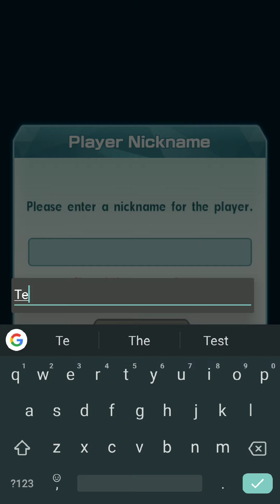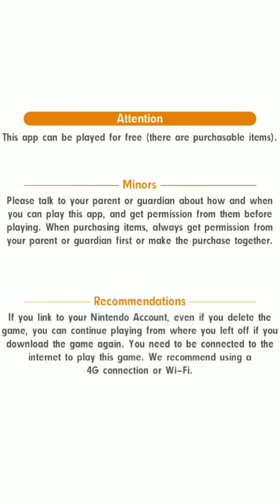Pokémon Masters (by DeNA Co., Ltd.) - Android / iOS Gameplay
Start a new adventure in the Pokémon world! Explore the all-new island of Pasio!

Form a team with three Trainers and their Pokémon to target your opponents' weaknesses and deal big damage!

Enjoy co-op play with friends all around the world! In co-op play, three players team up for fun, exciting battles! Work together to emerge victorious!

・We recommend a device with at least 2GB of RAM.
・Android OS 7.0 or higher is recommended.
・Android OS 5.0 or above / 64 bit
Note:
・We do not guarantee functionality on all devices listed above.
・There may be cases where the app does not function properly due to your device’s capabilities, specifications, or particular conditions for using apps.
・It may take time to become compatible with the latest OS.